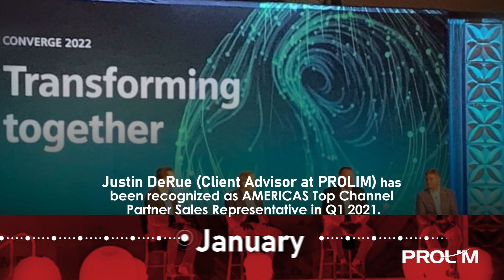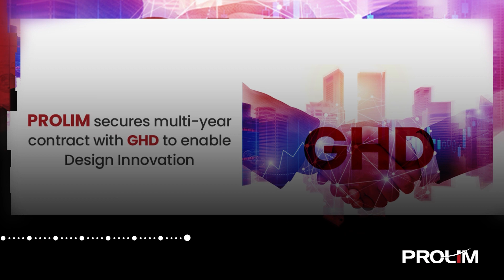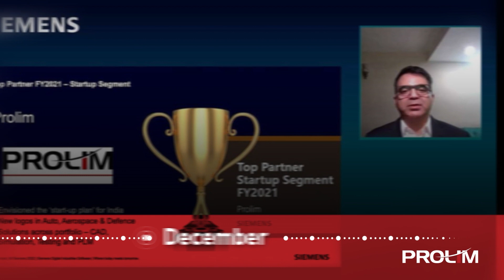PROLIM Success Story 2021- PROLIM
2021 Our Success Story - PROLIM

See what PROLIM accomplished in 2021!